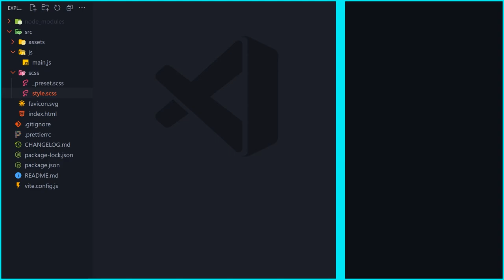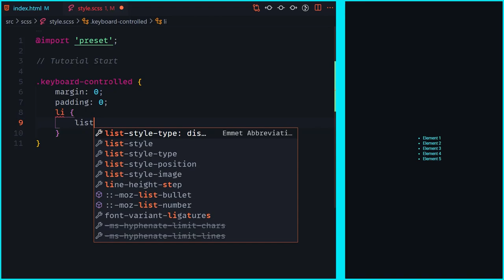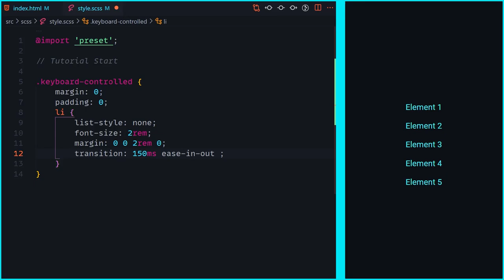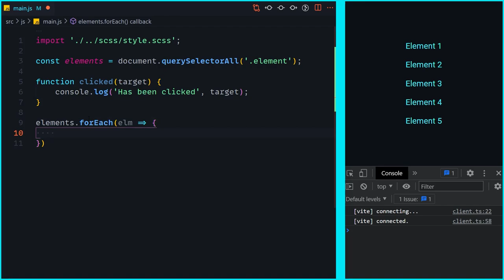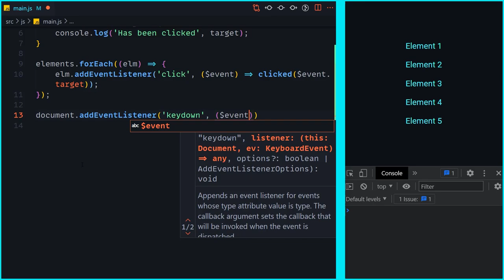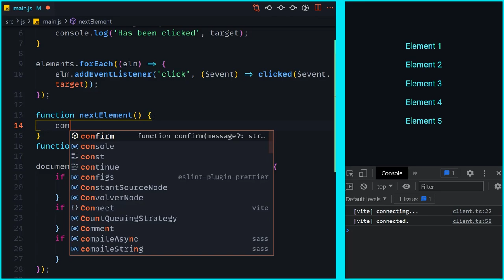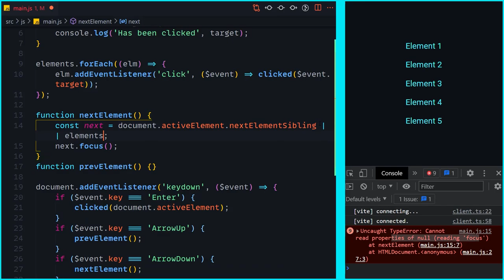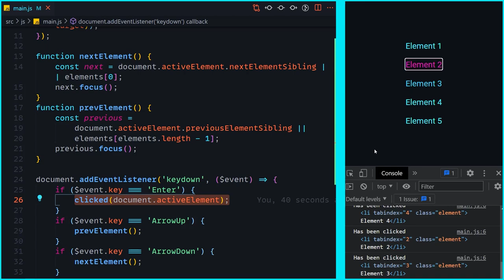⌨️ Keyboard Support im Web für bessere User Experience mithilfe von JavaScript [Deutsch/Tutorial]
Zu jedem größeren Web Projekt gehört irgendwann Keyboard Support für Power-User und Barriere Freiheit, hierfür kann man einfach mit JavaScript default Einstellungen und Verhalten des Browsers nutzen um sich die Arbeit zu vereinfachen. Das schauen wir uns heute mal an.

Kapitel:
00:00 Einleitung
00:40 Demo
01:48 Setup
02:17 HTML
03:20 Styling
05:19 JavaScript
12:10 Ende/Outro